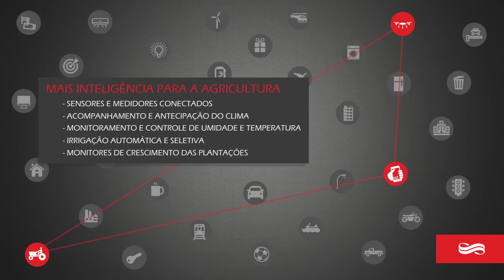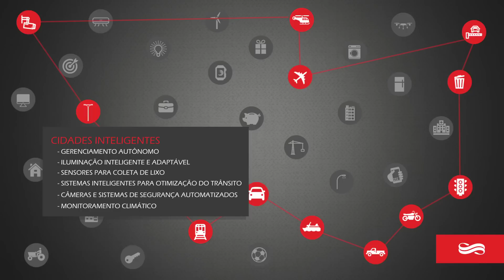IOT e Big Data Analytics - Comunicação machine to machine aplicada aos negócios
A relação de comunicação entre devices conectados traz novas possibilidades de negócios.